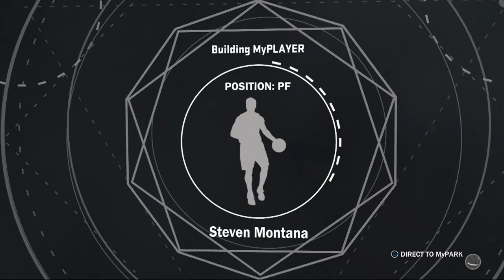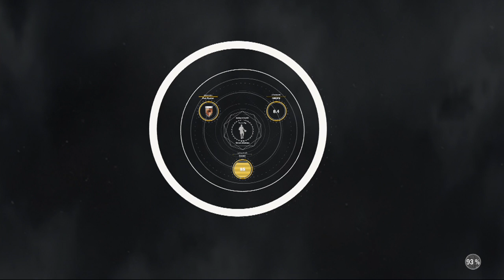NBA 2K17 UNLIMITED REP GLITCH TUTORIAL! HOW TO GET INSTANT LEGEND 1 IN MINUTES! 100% WORKING NO BAN!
Stay lit.